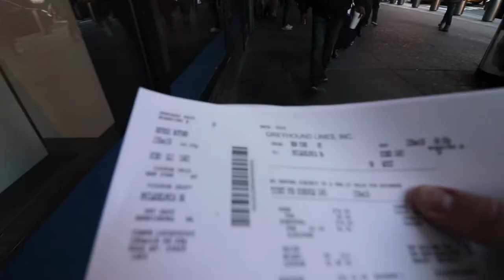Secret Tennis Course in the Grand Central Terminal